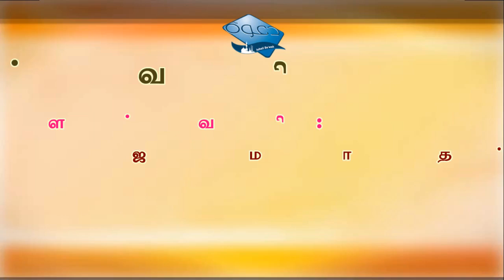பெண்கள் பெண்களுக்காக ஜமாத் தொழுகை நடத்தலாமா?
அல் ஜுபைல் அழைப்பு மற்றும் வழிகாட்டல் நிலையம்  சார்பாக நடைபெற்ற சிறப்பு மார்க்க சொற்பொழிவு நிகழ்ச்சி
பதிலளிப்பவர் :  முஜாஹித் இப்னு ரஸீன் (அழைப்பாளர், ராக்காஹ் இஸ்லாமிய அழைப்பு மற்றும் வழிகாட்டல் நிலையம்)
இடம்: SWCC பள்ளி வளாகம், அல் ஜுபைல்